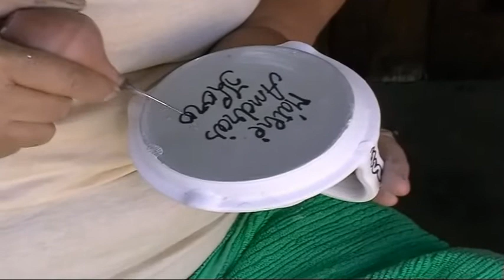Korondi festészet 2009.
A videó szerzői jogának a tulajdonosa:Csőke György